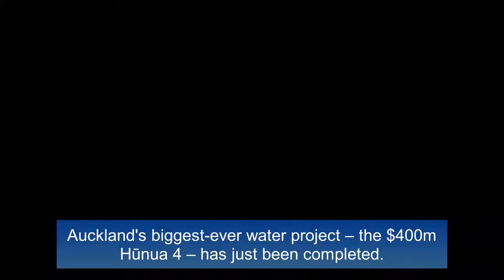Auckland’s biggest water project – Hūnua 4 – finishes construction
Auckland’s biggest-ever water project – a $400m water transmission pipeline from Manukau to Khyber Pass – has been completed after more than a decade in construction.